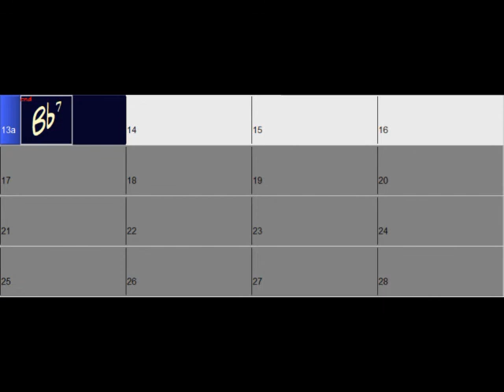(Bb) Blues 01 Bb 140bpm (jazz swing)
Blues 01 | Bb | 140bpm (jazz swing) - for Bb instruments

(Willie Dixon)

🤘(▀̿Ĺ̯▀̿ ̿)🤘